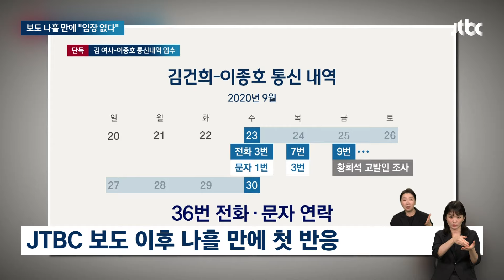대통령실 "입장 없다"…JTBC '김 여사 의혹 보도' 나흘 만에 첫 반응 / JTBC 뉴스룸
민주당은 김건희 여사를 둘러싼 각종 의혹을 규명하기 위해 당내 TF를 꾸리겠다며 총공세에 나섰습니다. 이런 가운데 대통령실은 김건희 여사의 도이치모터스 주가조작 연루 의혹과 관련한 저희 JTBC 단독 보도에 대해 "수사 중인 사안이라 입장이 없다"고 최초 보도 나흘 만에 알려왔습니다.